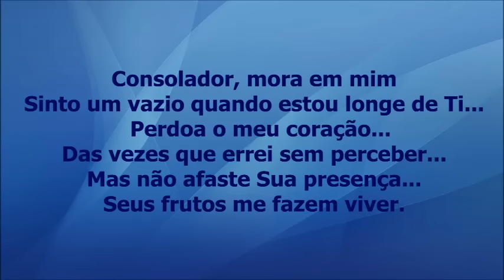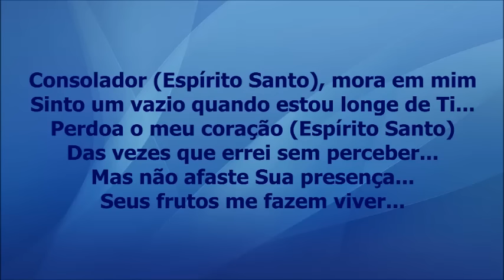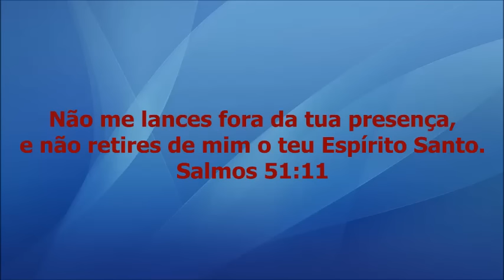Consolador - Damares playback com letra